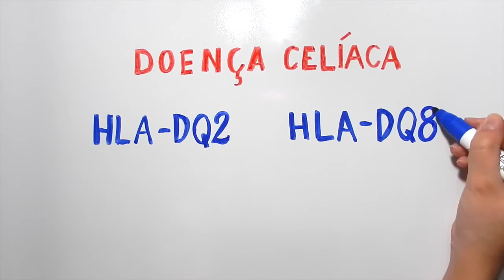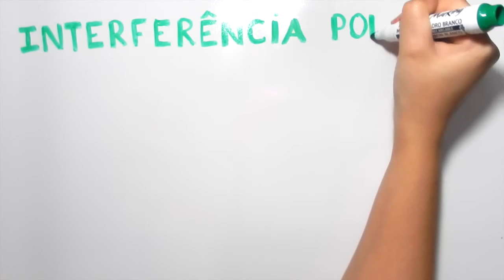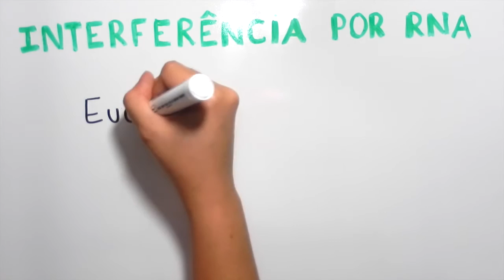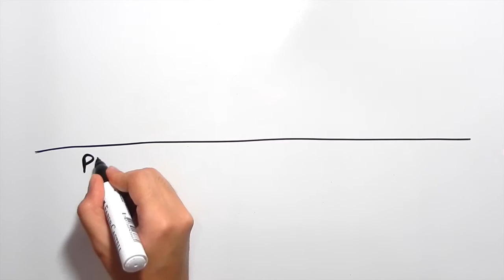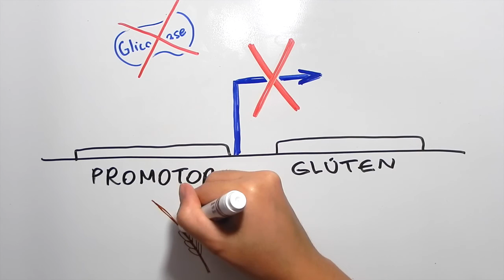Alimentos sem glúten e RNA de interferência | InstanteBiotec 09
Quem precisa consumir alimentos sem glúten? Vamos ver qual a função dessa proteína no preparo de alimentos e porque a biotecnologia está estudando o desenvolvimento do trigo sem glúten, utilizando a técnica do RNA de interferência.

Referências:
- Mayo Clinic. Gluten-free diet. 2014.
- Norton S. How a trendy gluten-free diet could make you FAT: Specialist food is packed with extra sugar and calories, expert warns. Daily Mail, 2015.
- Varella D. A doença do glúten. 2011.
- Mestel R. Wheat for people allergic to gluten: Possible? Los Angeles Times, 2012.
- Bagasra O, Prilliman KR. RNA interference: The molecular immune system. Journal of Molecular Biology, 35(6):545-53, 2004.
- Wen S, et al. Structural genes of wheat and barley 5-methylcytosine DNA glycosylases and their potential applications for human health. PNAS, 109(50):20543-58, 2012.